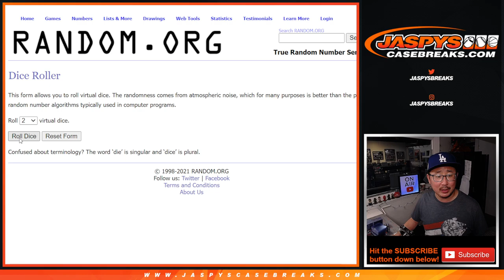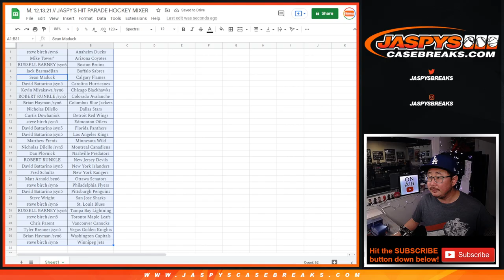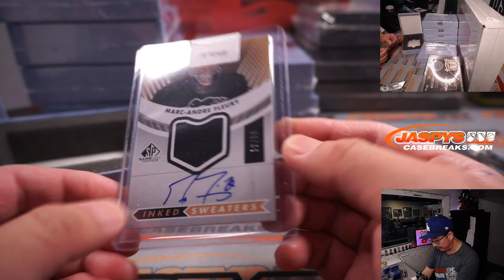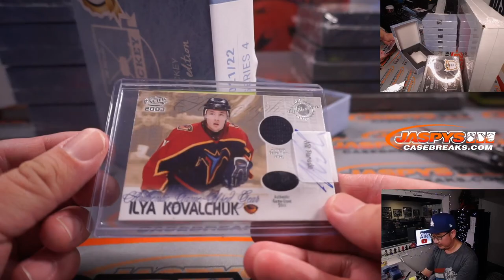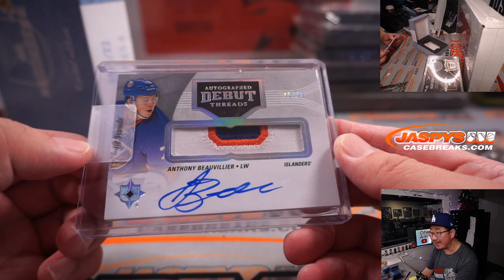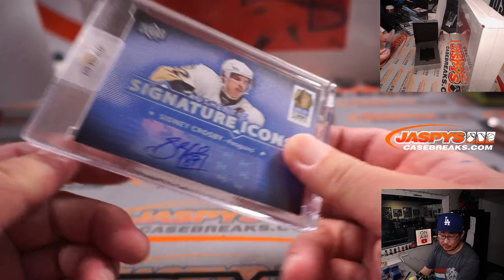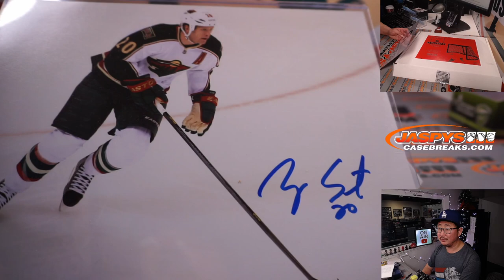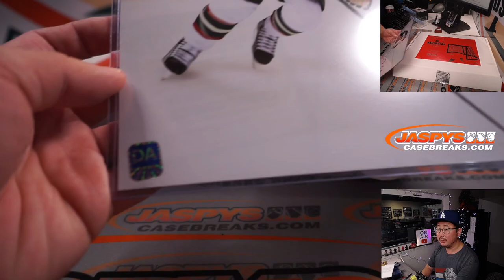M, 12.13.21 // JASPY'S HIT PARADE HOCKEY MIXER